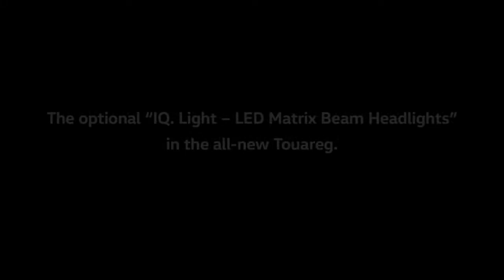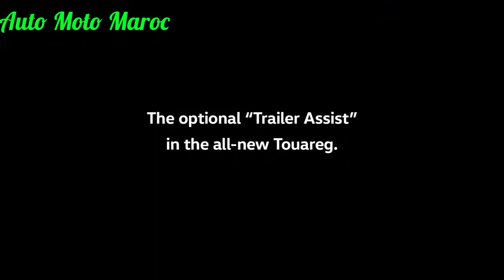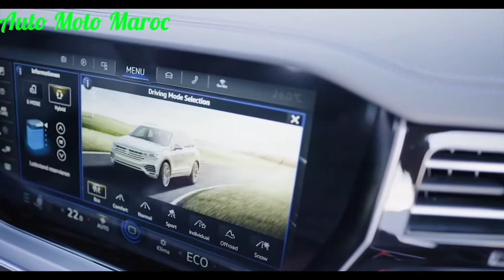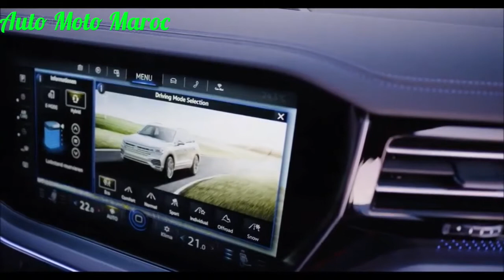Nouveau Volkswagen Touareg R 2022 Au Maroc || Intérieur, Extérieur, Safety, Technologie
Volkswagen Touareg R 2022 Au Maroc - Review Volkswagen Touareg R e-hybrid 2022. Intérieur Volkswagen Touareg R 2022 / Volkswagen Touareg R 2023 Prix Maroc, Test Drive Volkswagen Touareg R 2022 / Fiche Technique Volkswagen Touareg R 2022 | Technologie Volkswagen Touareg R 2022. Essai Volkswagen Touareg R e-hybrid 2022 / Top Speed Volkswagen Touareg R e-hybrid || Off-Road Volkswagen Touareg R e-hybrid. Volkswagen Touareg R e-hybrid Deutschland. Volkswagen Touareg R e-hybrid 2022 Carwow - Price Volkswagen Touareg R e-hybrid 2022 / Safety Volkswagen Touareg R e-hybrid 2022 | Exhaust Volkswagen Touareg R e-hybrid 2022 - Park Assist Volkswagen Touareg R e-hybrid. Volkswagen Touareg R e-hybrid 4Motion. Volkswagen Touareg R 2022 Black Edition.

Fiche Technique Volkswagen Touareg R 2022 :

Pour succéder au Touareg V8 TDI de 421 chevaux, Volkswagen a présenté en 2020 une version R forte de 462 chevaux, ce qui en fait la Volkswagen de série la plus puissante de tous les temps. Et comme c’est dans l’air du temps, la marque de Wolfsbourg a repris la recette du Porsche Cayenne e-Hybrid afin de limiter les émissions de CO2 de son nouveau fleuron. Ce nouveau Touareg R est ainsi une copie technique de la Cayenne hybride rechargeable. Mais allons tout de même vérifier sur la route si ses facultés sont bien à la hauteur du badge R !

Visuellement, le VW Touareg est un véhicule imposant. Avec 4,87 m, il reste toutefois plus compact que les Audi Q7 (5,06 m) et Ford Explorer (5,04 m), lesquels offrent en revanche 7 places. La superbe teinte Lapiz Blue (CHF 1’410.-), que l’on a l’habitude de voir sur les versions R, a été choisie sur notre Touareg d’essai. Les nombreux éléments peints en noir et les jantes de 22 pouces Estoril noires confèrent à l’ensemble une apparence assez sportive pour un tel SUV, en particulier lorsque la garde au sol est réglée sur le niveau le plus bas, disponible seulement à l’arrêt.

5.1

0-100km/h (s)

250

Vmax (km/h)

5.19

rapp. poids/puiss. (kg/ch)

4×4
6 cyl. 3.0L turbo 340 ch
+ 1x mot. élec. 136 ch
462 ch / 700 Nm
2’400kg.

L’intérieur est résolument moderne ; comme sur la majorité des modèles du groupe, les boutons physiques ont été réduits au minimum. Toutefois, le Touareg accueille un écran central bien plus grand que les autres modèles. Cela a permis d’agrandir la taille des caractères, et par conséquent, d’améliorer la lisibilité, sans réduire la quantité d’informations affichées. Et contrairement à la Cupra Leon ou la VW ID.3, il est possible de modifier la température en un clic même de nuit. Des boutons physiques restent plus appropriés pour certains réglages, mais sachons reconnaître que pour une fois, les commandes tactiles sont agréables à utiliser, le contraste et les couleurs choisies ne vous sautant pas à la figure.

Bien qu’il subsiste un certain nombre de plastiques, les finitions et les équipements sont dignes du segment premium. Entre autres, la sellerie en cuir Puglia (CHF 1’490.-), les sièges massant très efficaces (CHF 1’290.-), l’affichage tête-haute (CHF 1’330.-), le système hi-fi Dynaudio Consequence (CHF 1’990.-), l’assistant de vision nocturne (CHF 1’860.-), les rouleaux pare-soleil (CHF 240.-) ou encore la prise 230V à l’arrière (CHF 150.-). Le toit ouvrant panoramique ainsi que les phares matriciels LED IQ.LIGHT à segments font partie de la dotation de série.

Enfin, signalons le pack d’assistances à la conduite (CHF 2’750.-) équipé des dernières technologies en vogue qui représentent pour moi le mal du moment. A deux reprises, le Touareg a planté à tort sur les freins à basse vitesse, croyant éviter une touchette avec un autre véhicule alors qu’il y avait une bonne marge. D’autre part, après avoir levé le pied, le Touareg ralentit automatiquement avant certains carrefours et virages. Mais cette assistance n’est pas systématique, le Touareg ne ralentissant pas dans chaque cas. Ensuite, après avoir ralenti, il continue sur sa lancée alors qu’il faut parfois freiner davantage voire s’arrêter. Heureusement qu’il est possible de désactiver ces comportements prédictifs qui non seulement peuvent s’avérer dangereux pour les conducteurs qui n’en cernent pas les limites, et qui en plus, mènent à une déresponsabilisation progressive de la conduite.